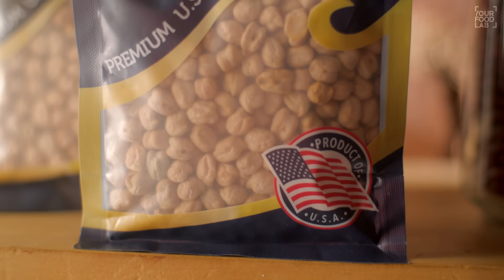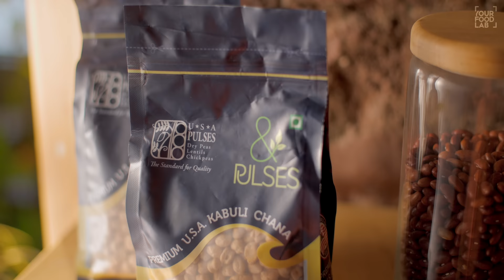Amritsari Chole Bhature Recipe | Tips for Fluffy Bhatura | अमृतसरी छोले भटूरे | Chef Sanjyot Keer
1 lucky winner will get a Hamilton Beach India’s Professional Juicer Mixer Grinder*

Entries open till 10/02/2023, until 12:00 am (IST). You can only participate from India.
Winner announcement on 12/02/2023. Winner will be announced on Instagram stories & the winning comment will be notified.

Super excited to see your entries.

*T&C Apply

Full written recipe for Amritsari Chole Bhature

Chana Masala
Ingredients:
WHOLE SPICES
CUMIN SEEDS | जीरा 2 TBSP
CORIANDER SEEDS | धनिया 3 TBSP
BLACK PEPPERCORNS | साबुत काली मिर्च 1 TBSP
CLOVES | लौंग 5 NOS.
BAY LEAVES | तेज पत्ता 3 NOS.
CINNAMON STICK | दालचीनी 2 INCH
STAR ANISE | चकरी फूल 1 NO.
BLACK CARDAMOM | बड़ी इलायची 3 NOS.
GREEN CARDAMOM | हरी इलायची 5-6 NOS.
MACE | जावित्री  1 NO.
SPICY RED CHILLIES | तीखी लाल मिर्च 4-5 NOS.
POMEGRANATE SEEDS | अनारदाना 3 TBSP
KASURI METHI | कसूरी मेथी 1 TBSP
FENUGREEK SEEDS | मेथी के बीज 1/4 TSP
SALT | नमक A PINCH
POWDERED SPICES
DRY MANGO POWDER | आमचूर पाउडर 1 TBSP
BLACK SALT | काला नमक 2 TSP
KASHMIRI RED CHILLI POWDER | कश्मीरी लाल मिर्च पाउडर 1 TBSP

Amritsari Chole
Ingredients:
For boiling
CHICKPEAS | काबुली चना 2 CUPS
DRY AAVLA | सूखा आंवला 1 TBSP
WATER | पानी AS REQUIRED
TEA LEAVES | चाय 2 TBSP
WHOLE SPICES
CAROM SEEDS | अजवाइन 1 TSP
BLACK CARDAMOM | बड़ी इलायची 2 NOS.
GREEN CARDAMOM | हरी इलायची 3 NOS.
CLOVES | लौंग  3 NOS.
BLACK PEPPERCORNS | साबुत काली मिर्च 3-4 NOS.
CINNAMON STICK | दालचीनी 1 INCH
BAY LEAF | तेज पत्ता  3 NOS.
GARLIC | लेहसुन 6-7 CLOVES (CRUSHED)
Base Masala / Gravy
CHANA MASALA | चना मसाला 3 TBSP
OIL | तेल 4 TBSP
ONIONS | प्याज़ 4 MEDIUM SIZED (CHOPPED)
GINGER GARLIC PASTE | अदरक लेहसुन की पेस्ट 3 TBSP
GREEN CHILLI | हरी मिर्च 1-2 (CHOPPED)
POWDERED SPICES
SPICY RED CHILLI POWDER | तीखी लाल मिर्च पाउडर 2 TSP
CHANA MASALA | चना मसाला 1 TBSP
TOMATO PUREE | टमाटर की प्यूरी OF 4-5 TOMATOES
SALT | नमक TO TASTE
Final cooking
SALT | नमक IF REQUIRED
CHANA MASALA | चना मसाला A LARGE PINCH
ROASTED KASURI METHI POWDER | भुनी हुई कसूरी मेथी का पाउडर A PINCH
GREEN CHILLI | हरी इलायची 2-3 (SLIT)
GINGER | अदरक 1 INCH (JULIENNE)
GHEE | घी 2 TBSP
FRESH CORIANDER | हरा धनिया A HANDFUL (CHOPPED)

For bhature
Ingredients:
REFINED FLOUR | मैदा 2 CUPS
SEMOLINA | रवा 1/4 CUP(FINE)
POWDERED SUGAR | पीसी हुई शक्कर 1 TBSP
BAKING POWDER | बेकिंग पाउडर 1/2 TSP
WATER | पानी 3/4 CUP (ADD GRADUALLY)

Chapters

Intro 00:00
Soaking & boiling Chole 1:22
Chana / Chole Masala 5:59
Final Cooking 7:59
Bhature 13:13
Plating 19:01
Outro 20:41